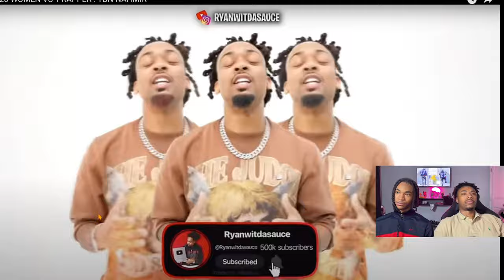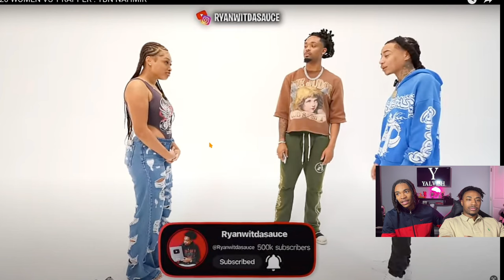20 WOMEN VS 1 RAPPER : YBN NAHMIR | Yalvish Reaction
Welcome to Yalvish! 🎶💃 Get ready for an exhilarating showdown as we react to YBN Nahmir taking on 20 women in a thrilling challenge! 💥👩‍🦰 Join us as we dive into the drama, romance, and hilarious moments from this unforgettable battle of the sexes. From witty banter to unexpected twists, this video is packed with entertainment and surprises. Watch as we share our reactions and commentary on each round of this epic showdown. Whether you're a fan of YBN Nahmir, love reality challenges, or simply enjoy a good laugh, this video is sure to keep you entertained! Yalvish YBNNahmir 20WomenChallenge React YouTube"